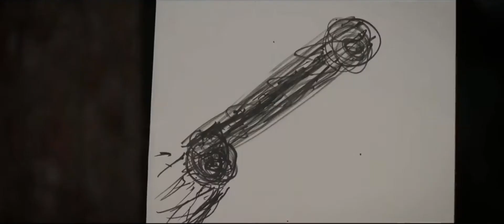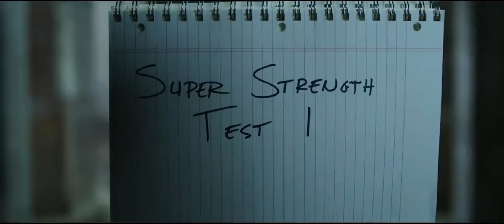Top 5 Hollywood recent Comedy Movies in Tamil-2020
Top 5 Hollywood recent Comedy Movies in
Tamil-2020

Here you Can Download Movies

Note:- SEE GUYS ALL THE IMAGES/PICTURES SHOWN IN THE VIDEO BELONGS TO THE RESPECTED OWNERS AND NOT ME.. I AM NOT THE OWNER OF ANY PICTURES SHOWED IN THE VIDEO.

THANK U FOR VISITING US !!!